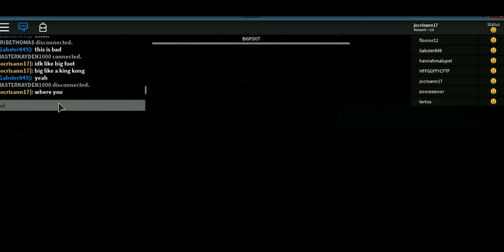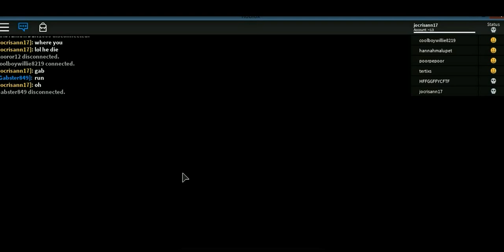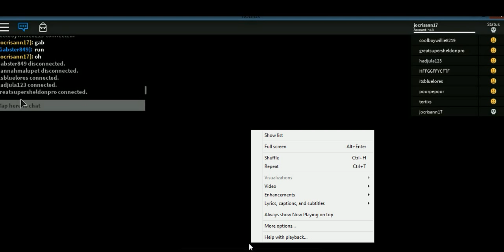big foot 2 -4